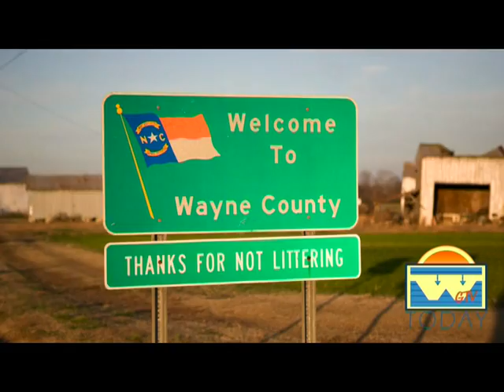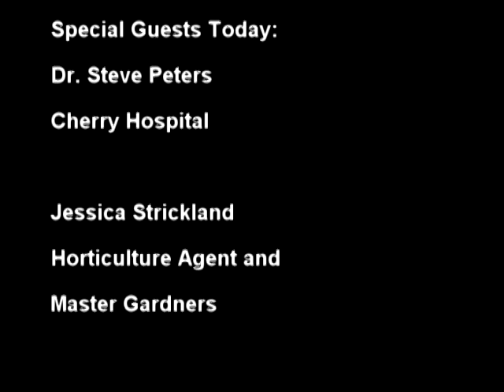WGTV TODAY MORNING SHOW 2013 10 16 WEDNESDAY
GUESTS: DR. STEVE PETERS - CHERRY HOSPITAL; JESSICA STRICKLAND HORTICULTURE AGENT;